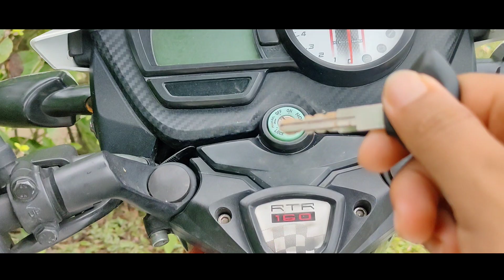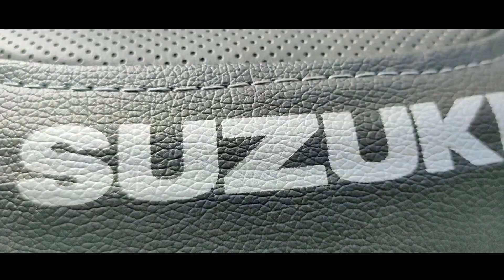House Party And Unboxing - Abhi Vloger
We Do Frist House Party And Unboxing Some Rare Item Also Meet With Friend He Buy New Scoty

Facebook I'd -
Instagram I'd -